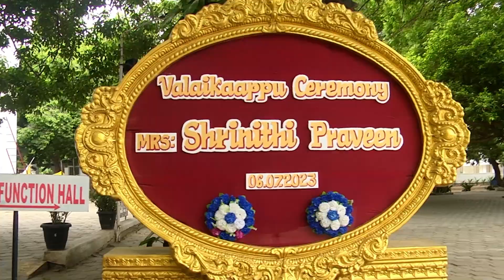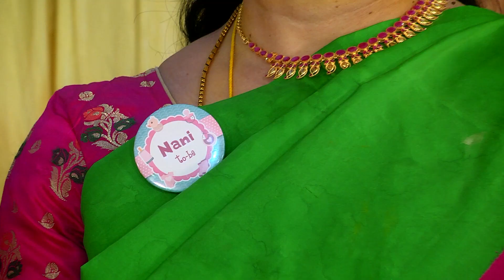Mrs.Srinithi Praveens's Valaikaappu Function Highlights, 06.07.2023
JVK Studio,
A Professional Wedding Photography and Videography Company
10/26, Durairaj Street,
Thiru Nagar, Alwarthirunagar,
Chennai - 600087
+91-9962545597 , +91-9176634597